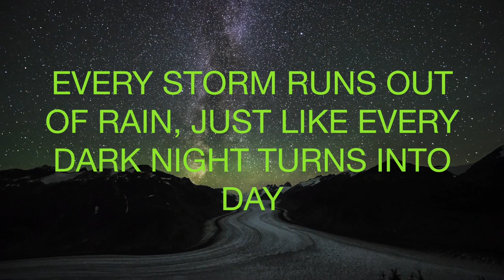RETURN TO LOVE ( COVER SONG) by Jayson Keeler -Original by Andrea Bocelli & Ellie Goulding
I decided to Cover this Beautiful song and dedicate it to my Amazing Girlfriend Victoria, its also a song of hope and happiness with so many meanings.  I hope I do it justice as its not an easy song to sing :).